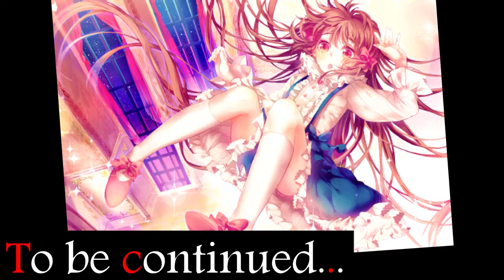Pocket Mirror (Part 2) - Never Let it Go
There's a little more to see in this one. Frankly I have no idea how someone is supposed to know the golden marble was in that window.

To see the credits and attribution for newgrounds audio to the outtro theme see the first video of this playlist.